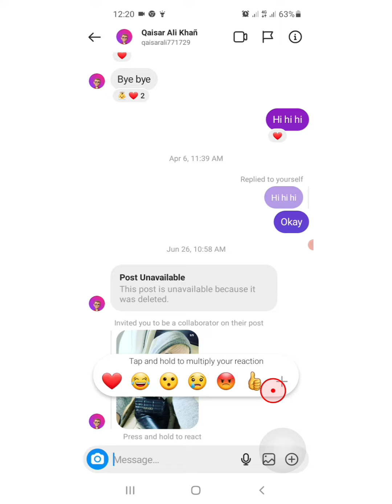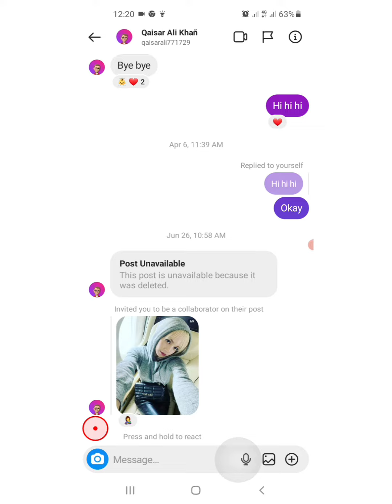How to Add New Reactions Emojis On Instagram